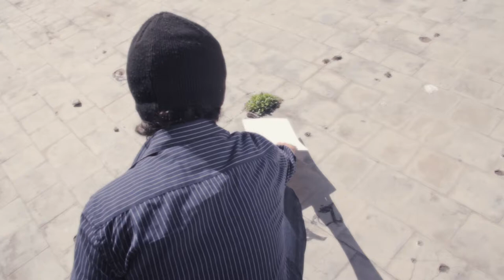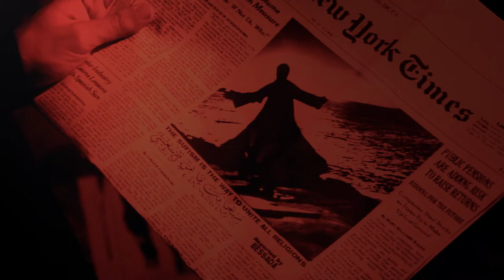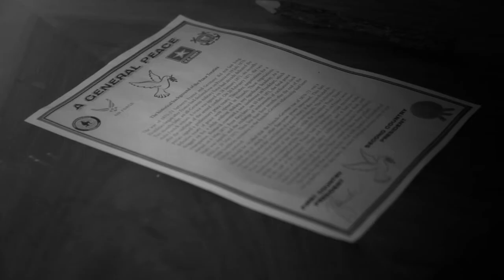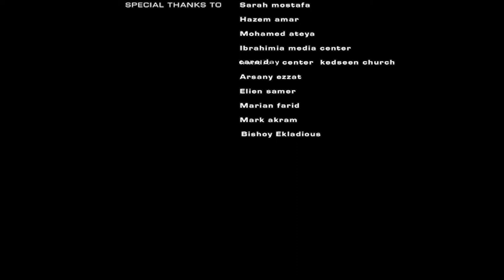The Bullet Pencil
Synopsis of the film:

Talking about the pencil going on between a group of people and affect their lives in some way some of them wants to have peace on society and the renunciation of violence and some of them tolerate each other so diverse Collection of stories are linking with the pencil.

Producer: Arwah For Film
Director: Jouzeph Ezzat
Assistant Director : Bavly Samy